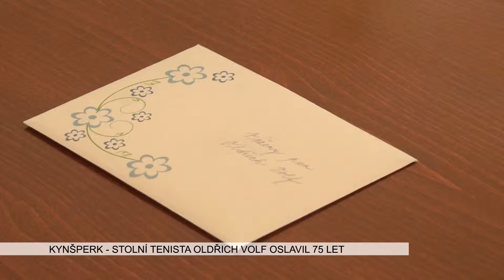Kynšperk: Stolní tenista Volf oslavil 75 let (TV Západ)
Čerstvý pětasedmdesátník Oldřich Volf stále reprezentuje svůj Kynšperk jako člen tří ze čtyř týmů stolních tenistů. Jak sám dodal, nemůže kvůli věku hrát jen za dorostence v krajské soutěži. A jeho um oceňují nejen spoluhráči a soupeři za zeleným stolem, ale také oficiální představitelé města.

A právě na důkaz této úcty se na den přesně po pěti letech, 15. března, uskutečnilo malé setkání na místní radnici. A to za účasti starosty města Tomáše Svobody, místostarostky Štěpánky Neubergové, olympionika Miroslava Štrunce, bývalé trenérky volejbalistů Yvetty Milfajtové a předseda klubu TJ Slavoj Miloše Munky.

Zakládající člen místního TJ Slavoje pan Volf bydlí v Kynšperku od roku 1945 a během své hráčské kariéry se stal třikrát Mistrem republiky.

Během posezení na radnici byl čas zavzpomínat na minulost, ale také probrat aktuální situaci nejen v oddíle stolního tenisu. Příjemně strávenou hodinku u kávy a občerstvení uvodilo blahopřání a předání dárkového koše. Do dalších let přejeme i my mnoho zdraví a dobře trefených míčků.